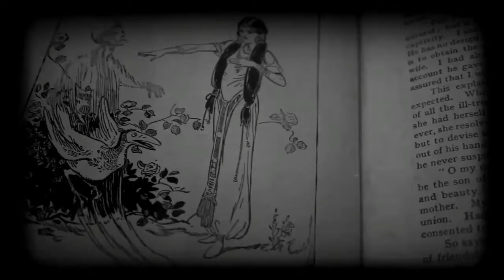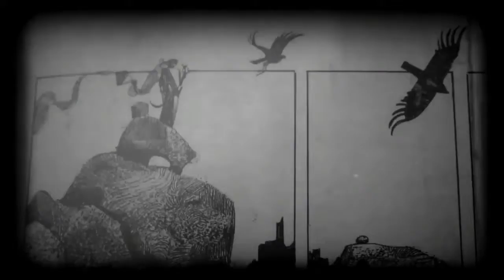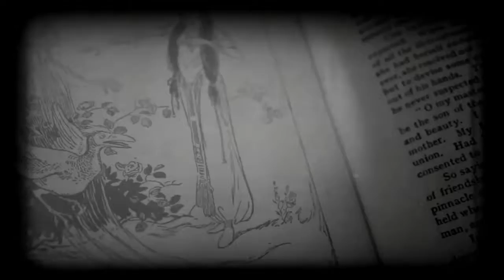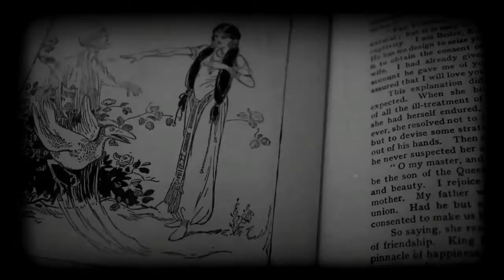Sharaz De by Thousand Yard Prayer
From the album Persian Swords by Thousand Yard Prayer, released June 2019.  Find it on Bandcamp.

140bpm. We think the scale used is B harmonic minor, probably B C# D E F# G# A B. Well, it might be.

The title is from the spelling used by Sergio Toppi in his incredibly illustrated book, Sharaz-De: Tales from the Arabian Nights.

Sharaz-de, captive to a cruel and despotic king, must each night spin tales to entertain her master and save her head from the executioner...